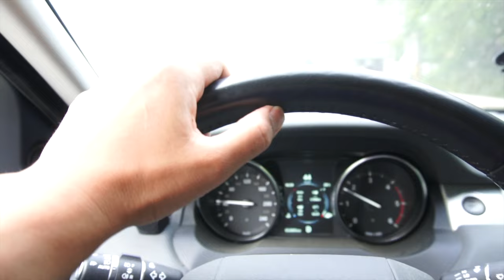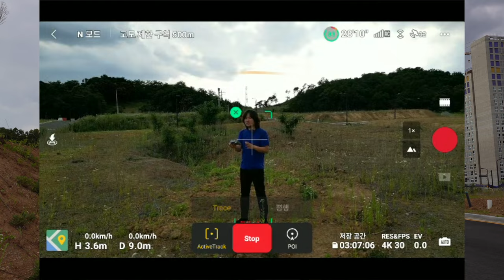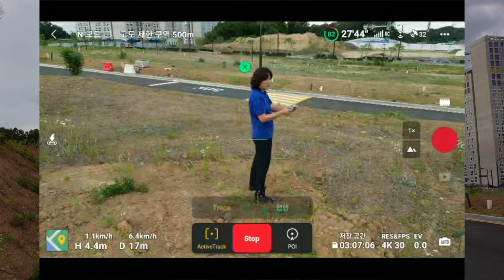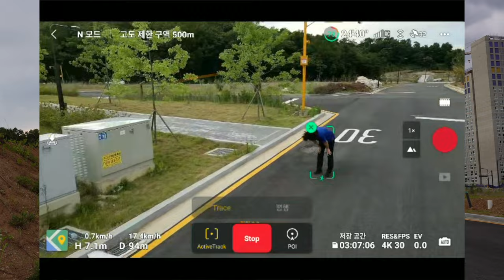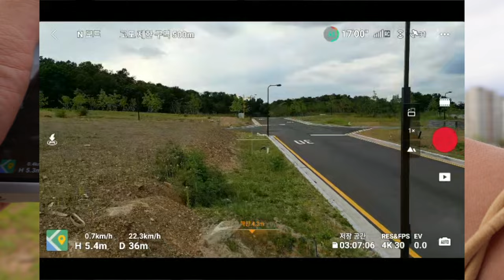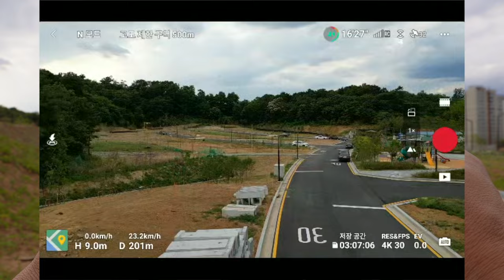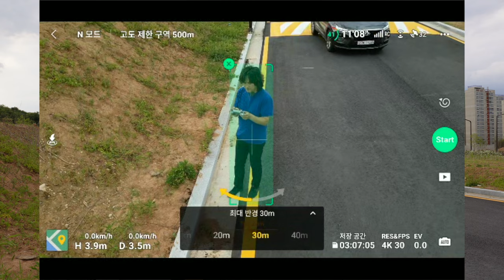DJI MINI 3 PRO #08 / 언덕 아래서 위로, 위에서 아래로 액티브트랙 / 장애물 멈춤 거리 / 미러리스 사진 비교 / 1일1영상 / 감사합니다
수정
4:20 맨처음 설정한 높이 1.3m 가 아니라 1.6m 였습니다.
9:31 드론사진과 카메라 사진이 바뀌었습니다 (꽃 초점이 맞는 사진이 카메라 zv-e10입니다)

바라던 채널

바라던 장비